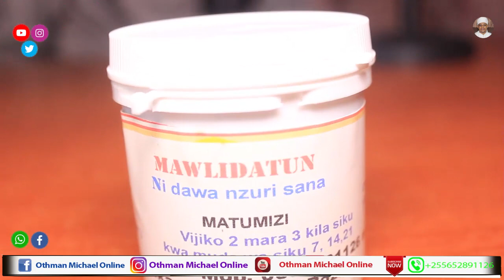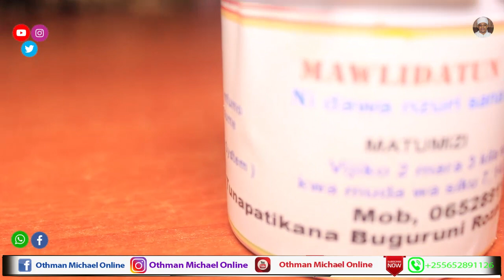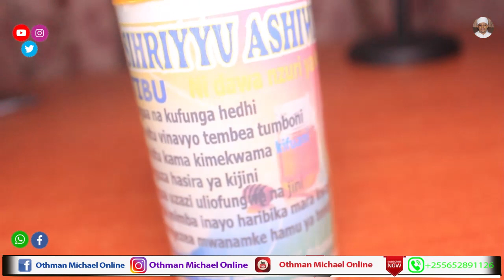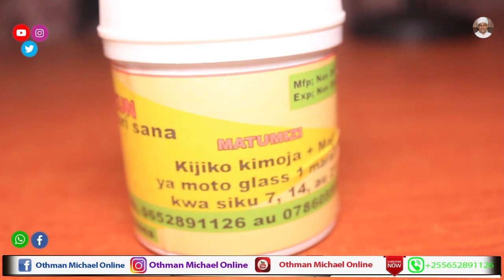JITIBIENI HARAKA SANA KWA NUSU SAA LADHA YA TENDO LA NDOA KWA MWANAMKE NA MWANAUME